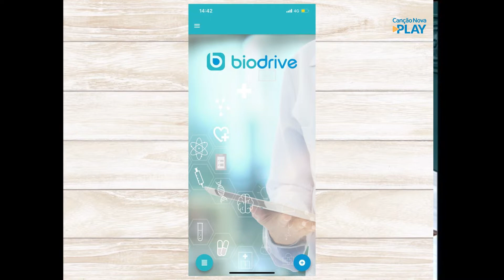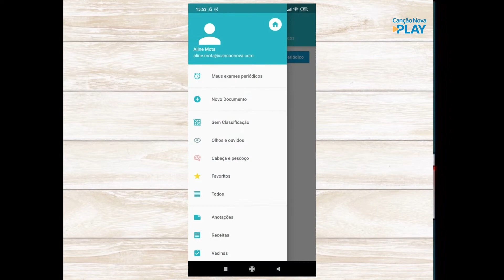Mais Saúde - 16/06/2021